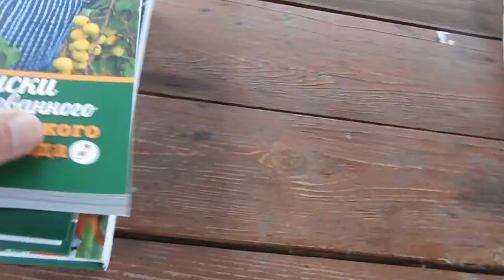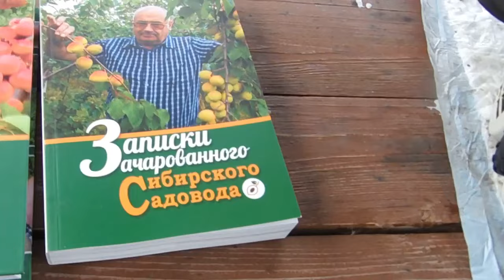Весенние прогулки по садам Железовых. Серия 1.